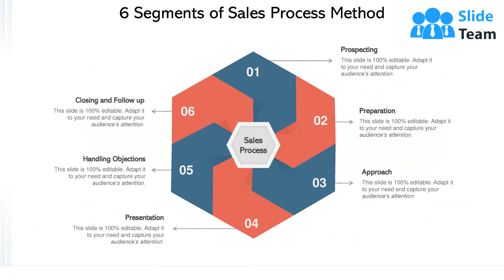6 Segments Development Product Marketing Cycle Process Strategies Financial Planning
It covers all the important concepts and has relevant templates which cater to your business needs. This complete deck has PPT slides on 6 Segments Development Product Marketing Cycle Process Strategies Financial Planning with well suited graphics and subject driven content. This deck consists of total of eleven slides. All templates are completely editable for your convenience. You can change the colour, text and font size of these slides. You can add or delete the content as per your requirement. Get access to this professionally designed complete deck presentation by clicking the download button